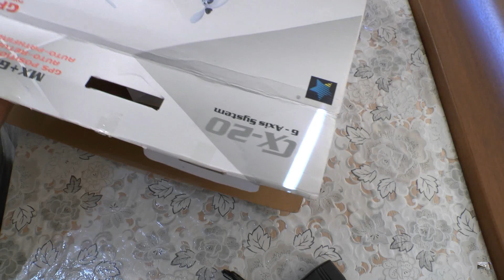Квадрокоптер Cheerson CX 20 | Распаковка, обзор и первый полёт | MikeRC 2016 FHD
Это отличный квадрокоптер, который выпускается уже почти 3 года. Но он не теряет своей популярности за счёт своих прекрасных лётных характеристик.
и есть отличный купон RC18OFF